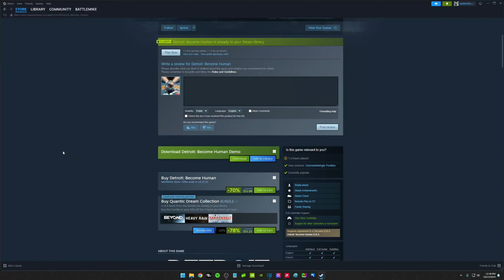Detroit: Become Human - Great Graphics & Story For Around $12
Detroit: Become Human came out a few years ago, but it is on sale via Steam. For about $12 bucks at the time this vid was uploaded.

If you haven't tried it, it's so far a great game and awesome story line.

Controls are weird for me coming from FPS games, but I got the hang of it in a few minutes.

Running Nvidia 4090 GPU, AMD 7950X3D CPU and 1440/2K monitor.